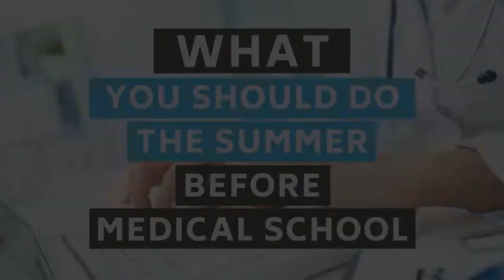4 Things You Should Do Summer Before Med School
Should you study the summer before med school? What should you even do the summer before?

In this video, we'll cover 4 things you should do the summer before med school and you'll learn whether you should study or not.

TMJ Podcast:⤵️
Popular Resources:⤵️